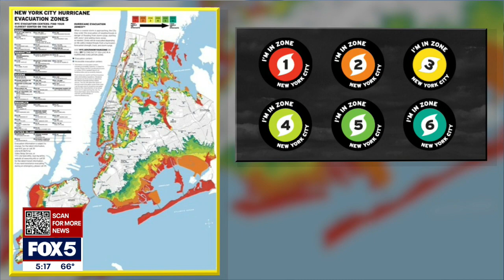How many hurricanes this year?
NOAA predicts an above-normal Atlantic hurricane season for 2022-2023, according to NOAA Administrator Rick Spinrad.